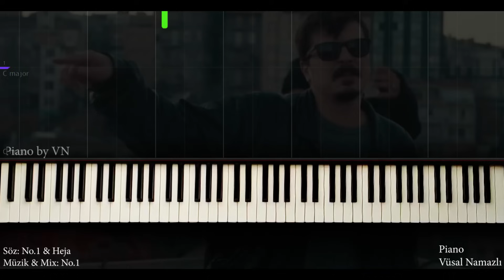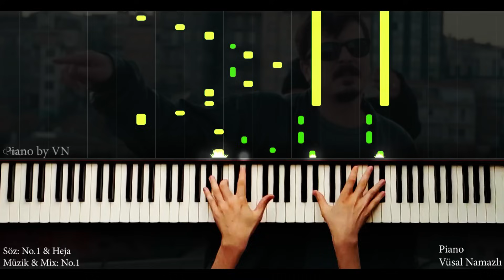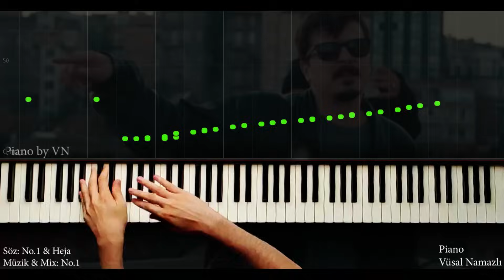No.1 - Dünya Gül Bana - Piano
Söz: No.1 & Heja
Müzik & Mix: No.1

Welcome to the official Piano by VN YouTube channel.